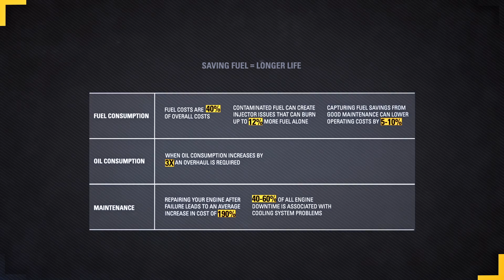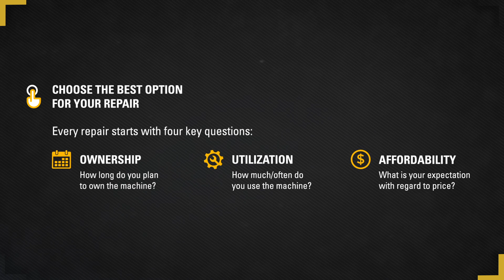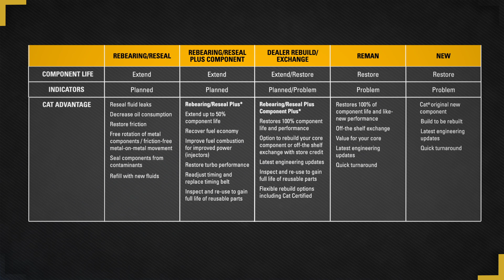Cat® Engine Repair Options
Engine Repair Options features Caterpillar senior engine parts
specialist Jessica, who shares how customers can save on fuel and oil consumption by practicing preventive maintenance and matching the repair to the need.